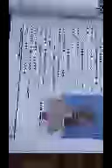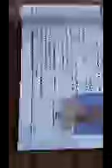Ghulam Ahmad Shah class 5th English